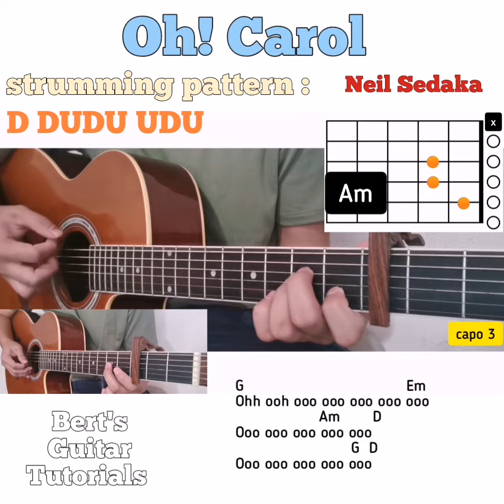Oh! Carol - Neil Sedaka guitar chords w/ lyrics & strumming tutorial